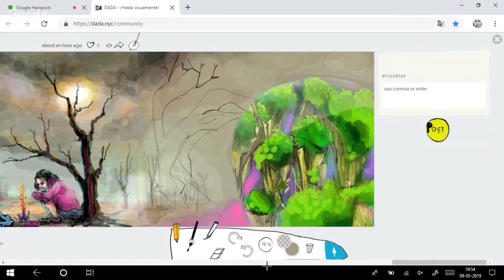Lissette - Live Streaming Drawing 10 - Soul In The Machine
Soul In The Machine: An Art Experience is a collaborative multimedia performance by 19 artists on DADA, created in real time, virtually and physically, for the Ethereal Summit 2019.